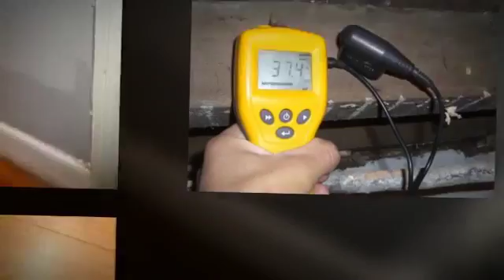Damp Expert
Rising damp is water from the ground that gets into a structure by capillary action. Constructing materials are porous, moisture from the ground can rise in to the structure of a building, unless there is certainly a barrier to stop it from doing so. If damp is left untreated, it could result in many problems. It makes a damp and unhealthy ambience and damages internal decoration.